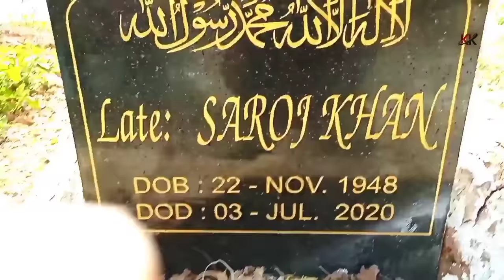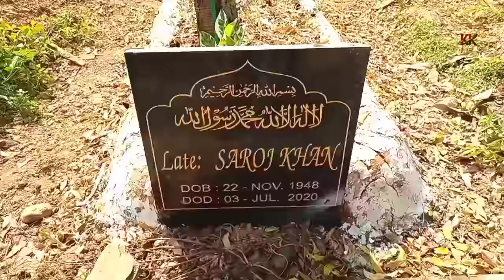Saroj Khan Grave | Saroj khan ki Qabar | Bollywood Great choreographer